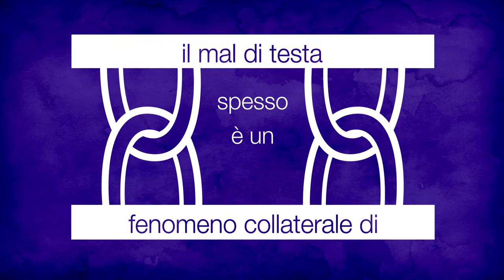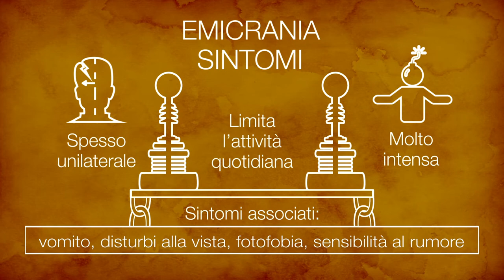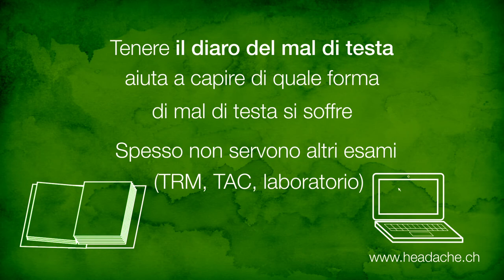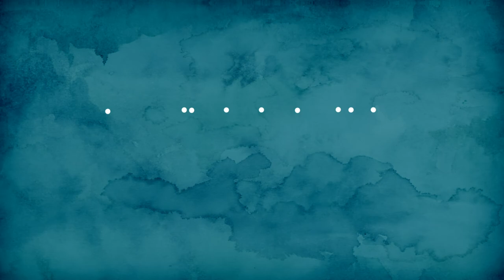Mal di Testa: Il dossier salute di mediX come video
90 % delle persone soffre die mal die testa almeno una volta all'anno. Il mal die teste spesso è un fenomeno collaterale di raffreddore, mal di denti, alcol o problemi agli occhi.